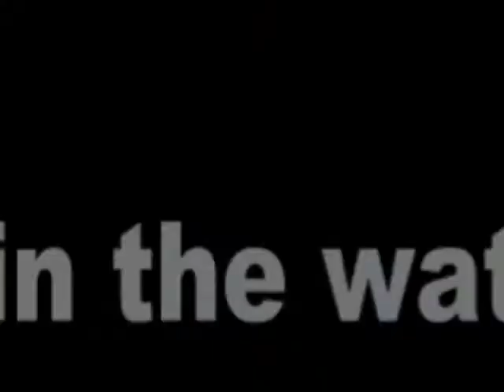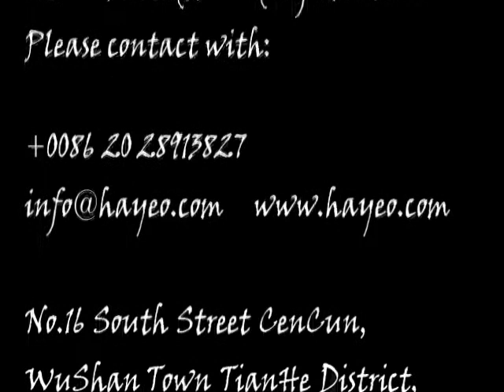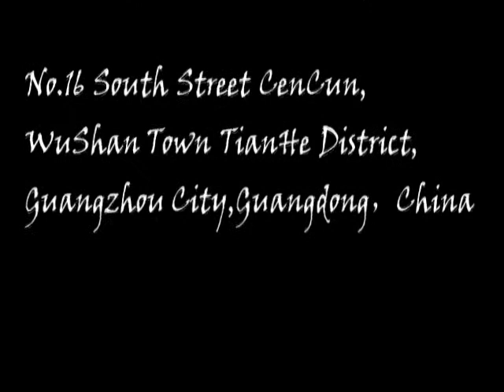HAYEO 27W LED work light lamp Truck SUV ATV Forklift Off-road Vehicle Taillight 12/24V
LED work lights, high power, high brightness.

LED work lights are widely applied to enhance lighting,eg.Vessels,Bus,Off-road vehicles,Trucks,Fire Engines,Forklifts,Mining,Trains,Tanks,etc.

HAYEO, auto lamps manufacturing experts, 10 years of high-quality products, 10 years of high-quality service.